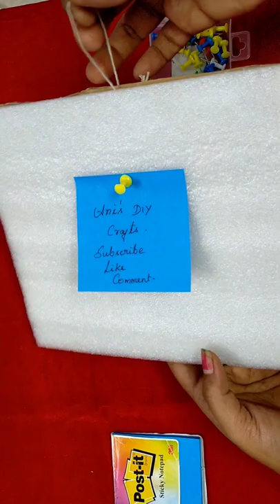simple notice board making at home/diy notice board